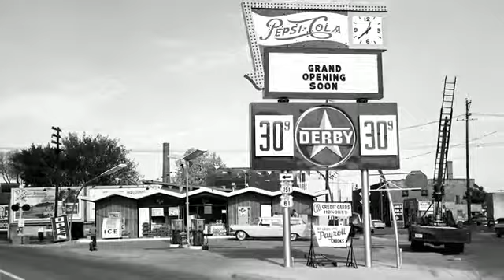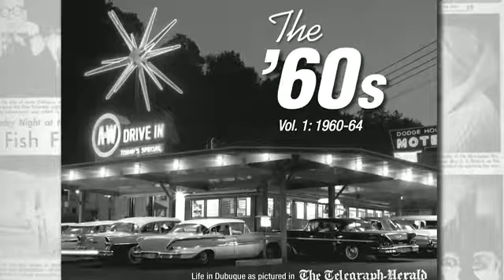The '60s: Volume 1